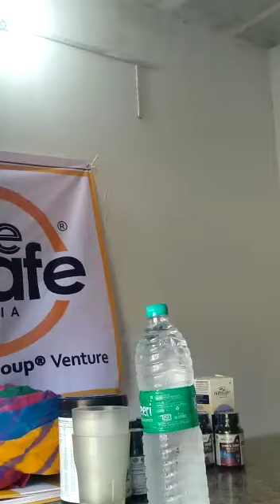oswal group mlm prodct traning by risi sir ji✌️✌️✌️👍Call for join-8000322917.8302544440